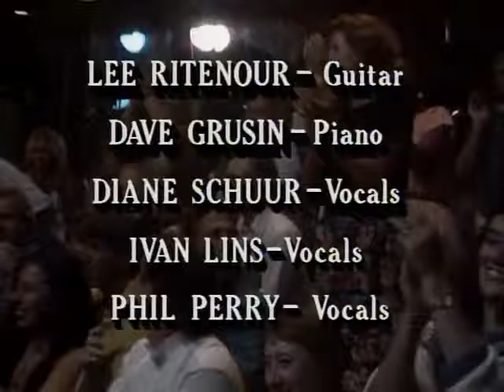GRP All Stars Live @ The Record Plant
GRP All Stars Live @ The Record Plant (1985)

0. Chapter Index
1. Introduction/Early Morning Attitude [5:32]
2. Before It's Too Late [6:06]
3. Love Dance [6:45]
4. Reverend Lee [5:26]
5. Amazing Grace [3:53]
6. Oasis [7:41]
7. Awakening [6:43]
8. Countdown (Captain Fingers)/End Credits [7:21]